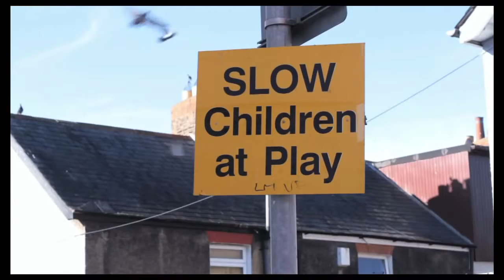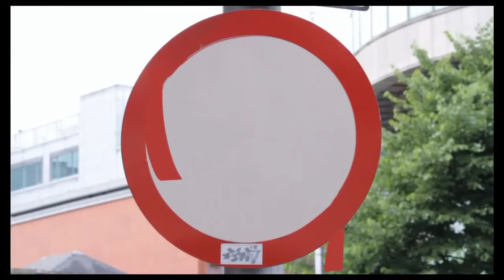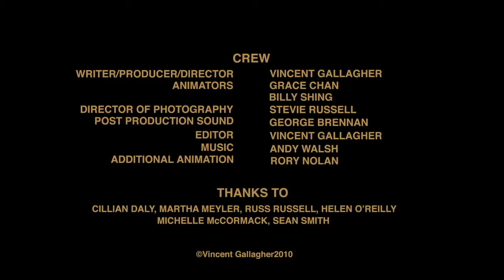Signs Film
L2LP Signs Film